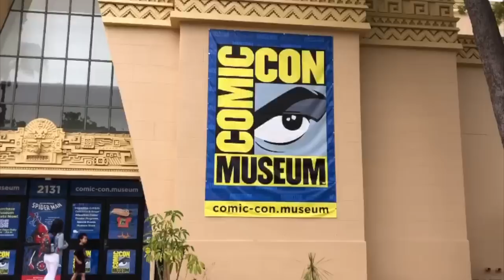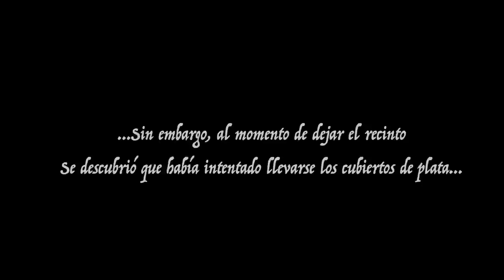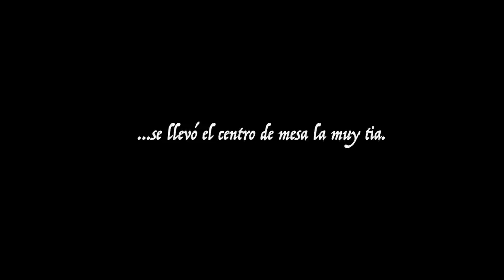CINERDS EN COMICON 2022 - CINERDS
Ramos fue de enviado especial en una misión ñoña más, la SDCC 2022 y este es su reportaje.